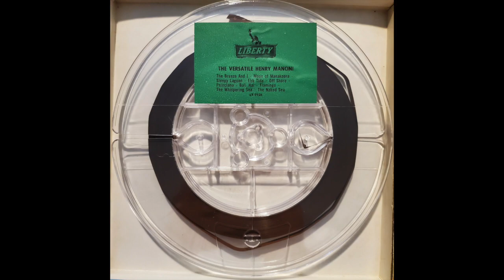Henry Mancini - Sleepy Lagoon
From the 1959 R2R tape "The Versatile Henry Mancini"